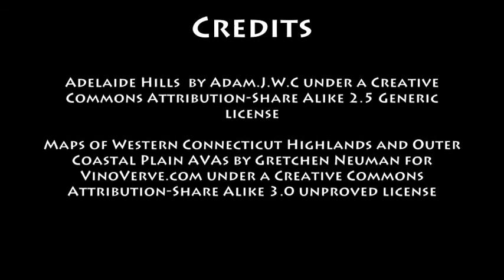Feb 9th Wine History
Today in Wine History for February 9th